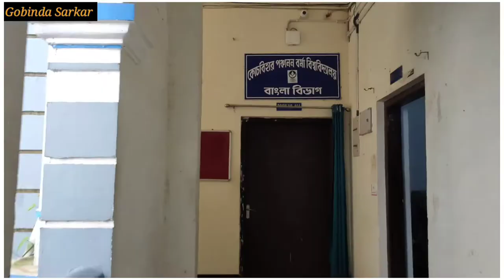Coochbehar Panchanan Barma University Full Overview.CBPBU Vlog,কোচবিহার পঞ্চাননবর্মা ইউনিভার্সিটি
coochbehar panchanan barma University